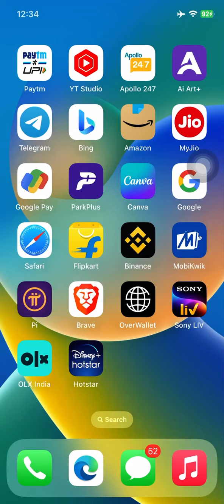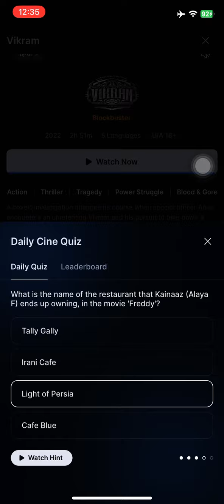Hotstar Cine Quiz Date 22th November 2023 || Play Daily & Win Free Hotstar Premium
Hotstar Cine Quiz Date 22th November 2023
Hotstar Cine Quiz: Play Daily & Win Free Hotstar Premium